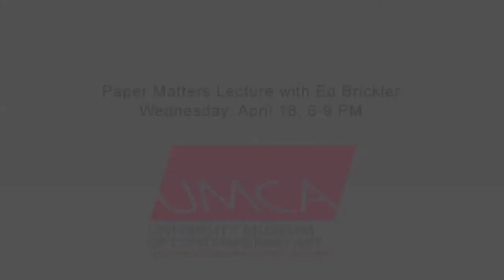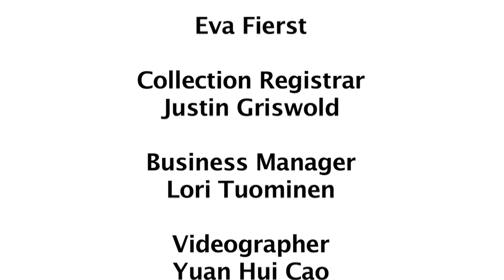Paper Matters with Ed Brickler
Director of the Canson Art Education program, Ed Brickler, gives an in-depth lecture on working with paper, paper making and paper materials, sizing and grounds, paper choices and applications, including ink jet printing.